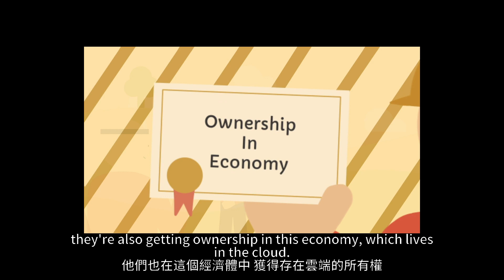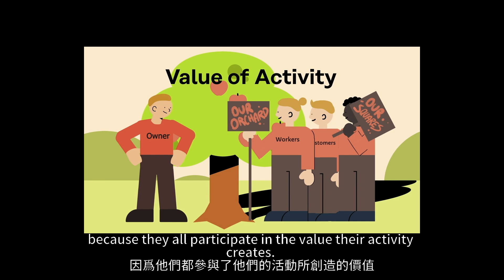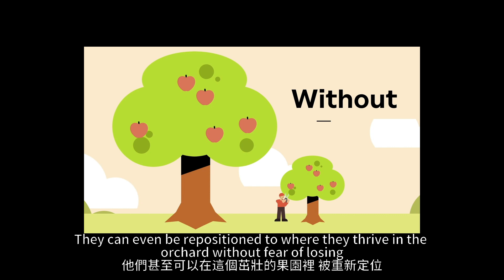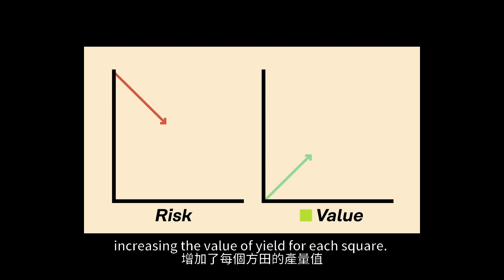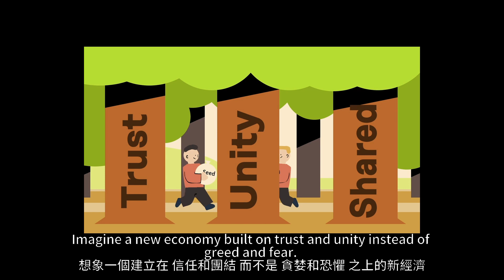Sweet Economy explanation 「美善經濟」圖示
Scott Nelson: Economic Awakening